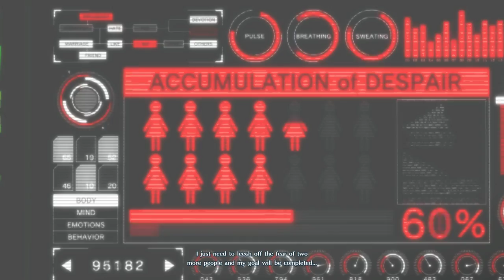SNK Heroines Tag Team Frenzy - Arcade Mode (Miss X and Kula)